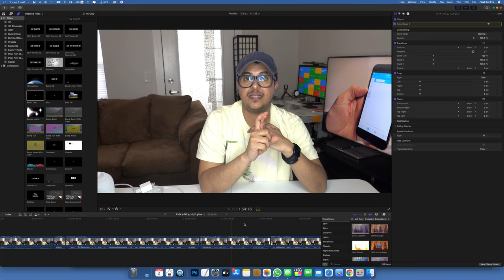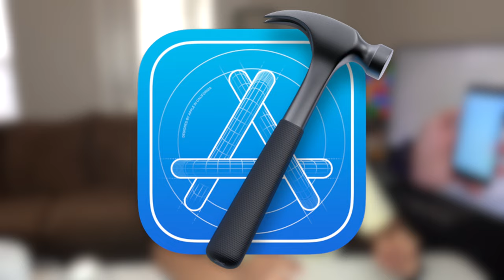معالج الايباد برو القادم A14X